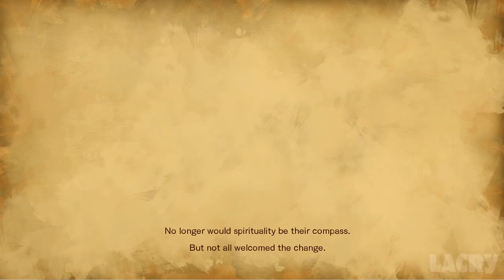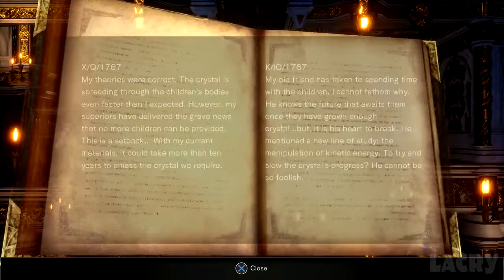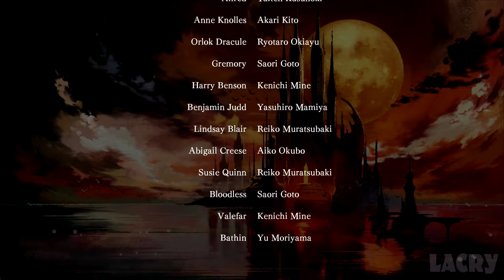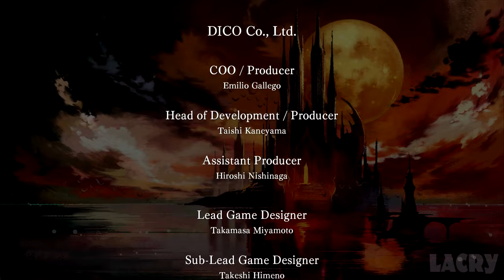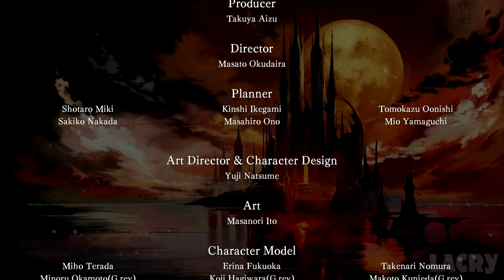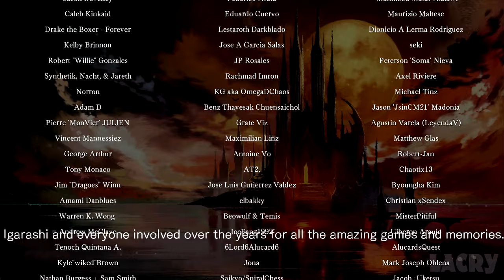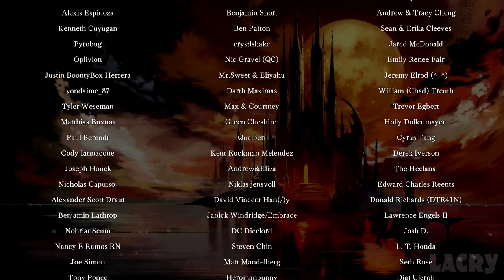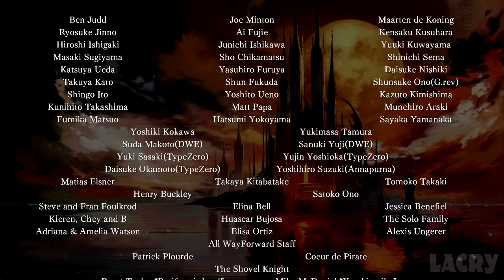Bloodstained: Ritual of the Night Full Walkthrough Gameplay - No Commentary (PS4 Longplay)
Bloodstained: Ritual of the Night Full Walkthrough Gameplay & Ending on PS4 Pro. This is my own played and completely edited playthrough without deaths for the best viewing experience.

● Recorded with Elgato Game Capture
● Edited/Rendered in Adobe Premiere Pro